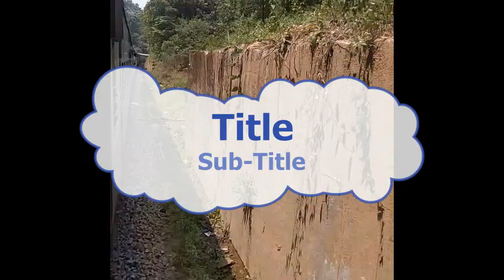Hassan to Subrahmanya Train journey part-6ಹಾಸನದಿಂದ ಸುಬ್ರಹ್ಮಣ್ಯ ರೈಲು ಪ್ರಯಾಣ ಭಾಗ-6,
n water fall#southwesternrailway
Filename
Hassan to Subramanniyam Train part-6.mp4